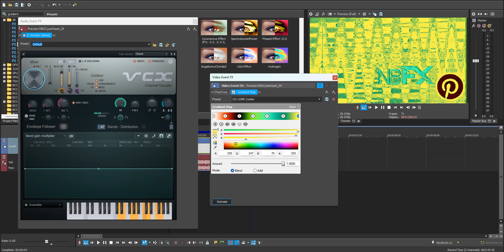How to make CE1.0/ME Combo (New Effect)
CE1.0/ME Stands for Chip Effect 1.0/Mega Ensemble